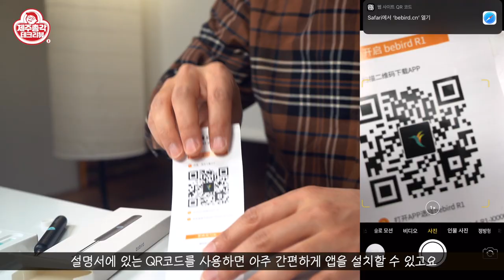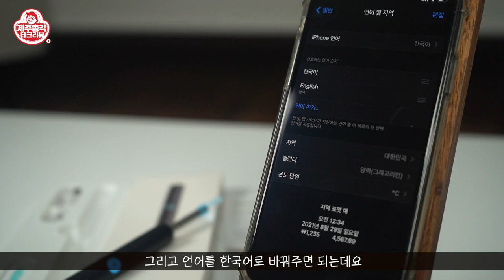헐 귀지가 다 보이네 카메라 달린 귀이개 Bebird ear swab with Camera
랜덤 귀파기는 이제 그만!
귀지도 이제 눈으로 직접 보면서 판다~!

귀이개도 이제 제대로 업그레이드가 되는 것 같습니다
눈으로 직접 보면서 귀를 파다니 믿어지지가 않는데요
이 작은 기계에 고성능 내시경 카메라가 달려 있어서
귓구멍, 콧구멍 구멍이란 구멍은 모두 확인히 가능합니다!
작은 귀지도 카메라로 보면 거대하게 보이는데요
거대한 귀지 어쩔~!!!

*구매좌표*